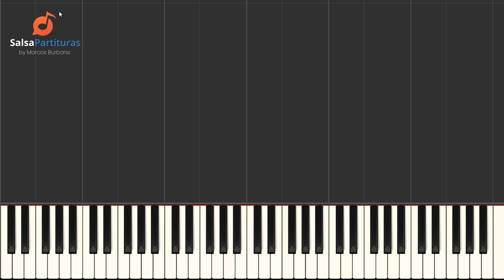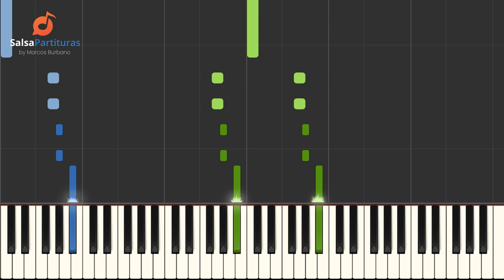AHORA SI - Papo Lucca - Tumbao Nota a Nota y Video Tutorial 📗 eBook # 1 🎹 Solo de Piano # 3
PARTITURAS PDF + PIANO MIDI + BACKING TRACK